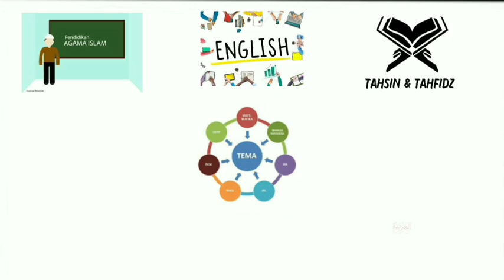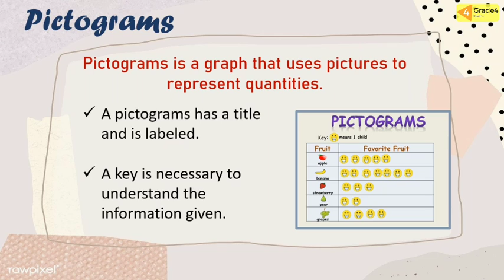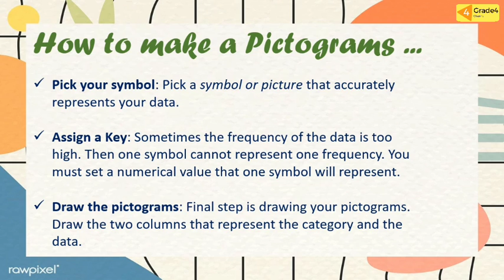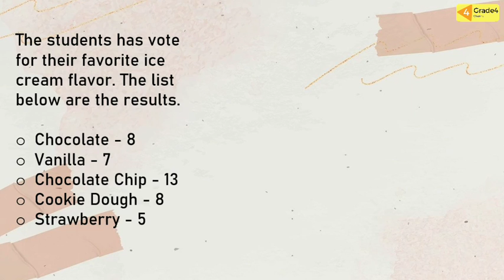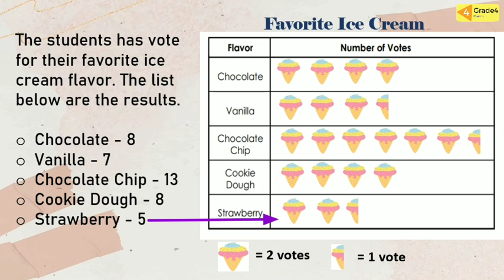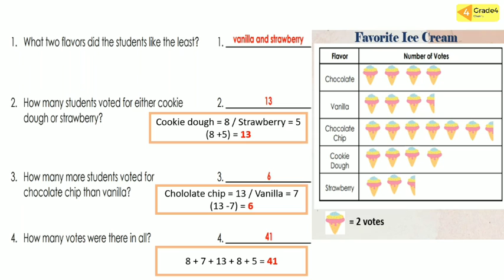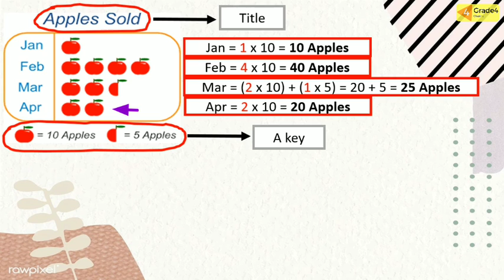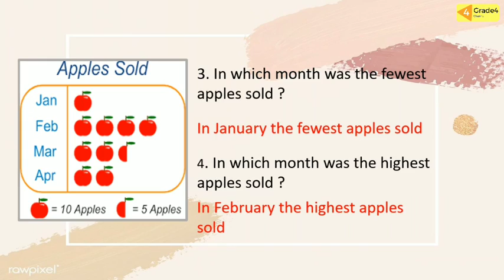MATH : PICTOGRAMS | HANDLING DATA | HOW TO MAKE A PICTOGRAMS | CAMBRIDGE | GRADE 4 | GIIS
Watch the video about "Pictograms" until it's finished, so friends will understand.  Then do the assignments at the end of the video and don't forget to submit them to the respective class teachers😊👍